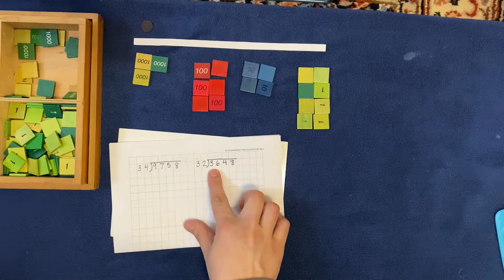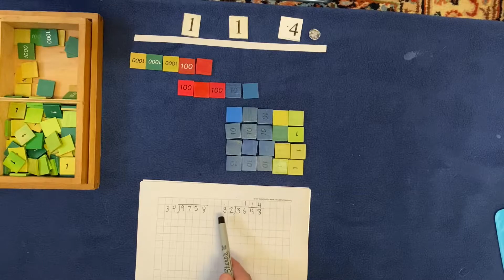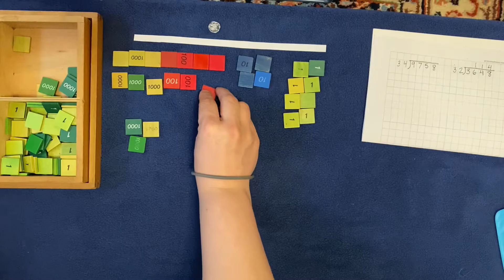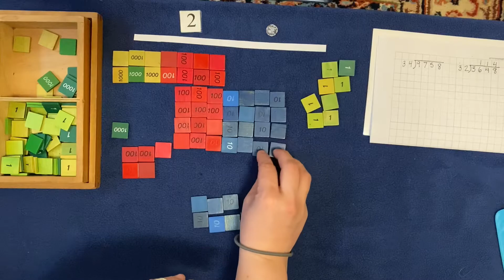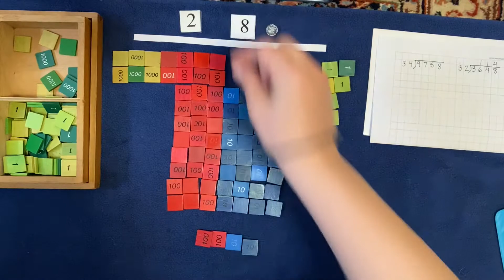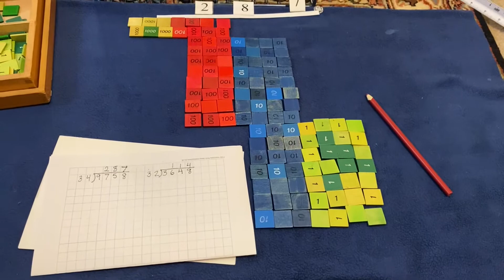Group Division using the Stamp Game - A Math Lesson | Elementary Level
Global Montessori Network

This math lesson is designed for 6 to 12-year-old children to guide them about performing operations of division, using stamps.

This video lesson demonstrates a practical method of division by forming groups of numbers, using number stamps. The stamp game is a fun and creative way of learning and practicing the operations of division on multiple digits.

Allow the child to explore this practical method and help them get a better understanding of the math facts. Repeat this activity by asking the child to divide multiple digit numbers, as shown in the video.

Video Created by: Justine McNeilly